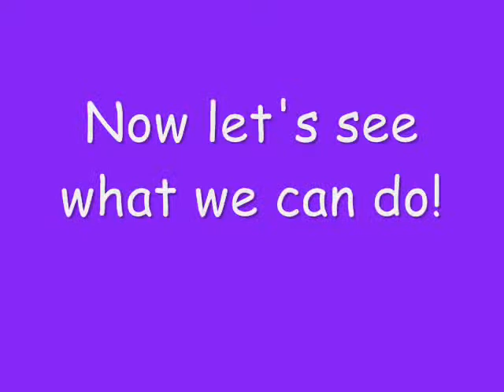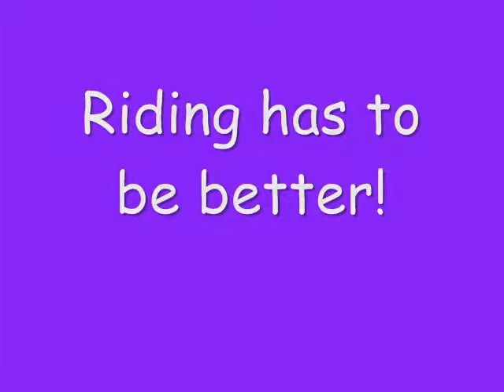Julie Goodnight clinic - short version